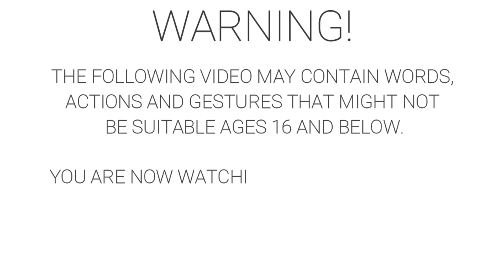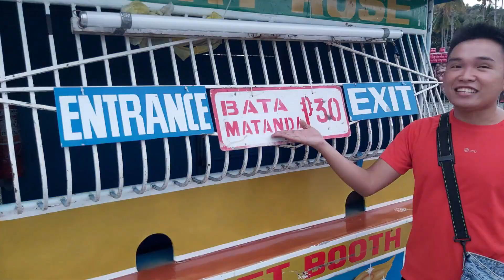VLOG #10 | 4TH ARAW NG DAVAO OCCIDENTAL (PART 2)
I would like to thank the policemen of Davao Occidental Police Provincial Office for being so kind and friendly allowing me to vlog with them. I am so grateful. Thank you po and God Bless!